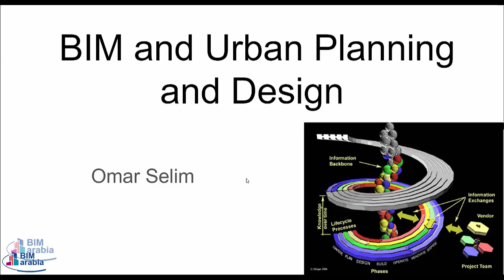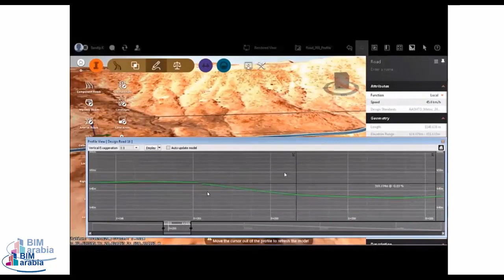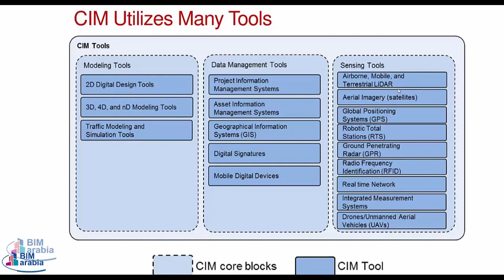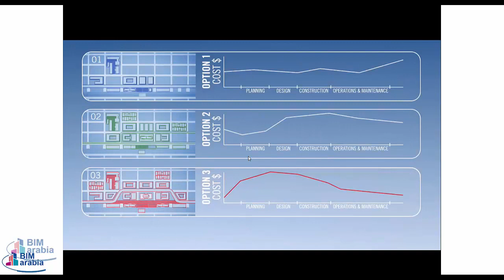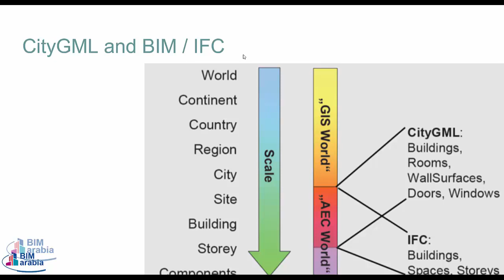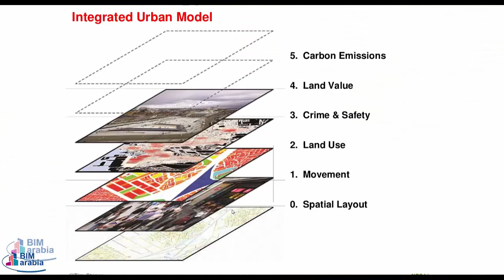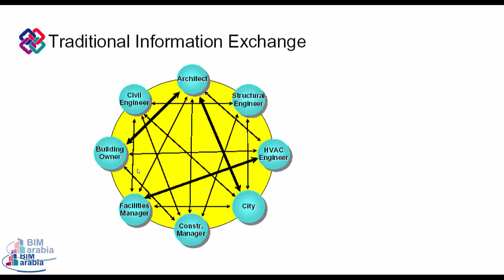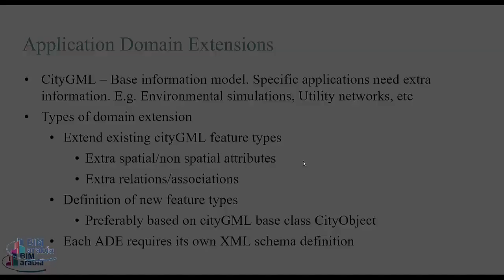Urban Planning and Design-التخطيط والتصميم الحضري - Stadtplanung und Design-City Planning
Urban Planning and Design-التخطيط والتصميم الحضري - Stadtplanung und Design
BIMarabia

Urban planning is a technical and political process concerned with the use of land, protection and use of the environment, public welfare, and the design of the urban environment, including air, water, and the infrastructure passing into and out of urban areas such as transportation, communications, and distribution networks. Urban Planning is also referred to as urban and regional, regional, town, city, rural planning or some combination in various areas worldwide. Urban planning takes many forms and it can share perspectives and practices with urban design.

Urban planning guides and ensures the orderly development of settlements and satellite communities which commute into and out of urban areas or share resources with it. Urban planners in the field are concerned with research and analysis, strategic thinking, architecture, urban design, public consultation, policy recommendations, implementation and management.

Urban Planners work with the cognate fields of Architecture, Landscape Architecture, Civil Engineering, and Public Administration to achieve strategic, policy and sustainability goals. Early urban planners were often members of these cognate fields. Today urban planning is a separate, independent professional discipline. The discipline is the broader category that includes many different sub-fields such as land-use planning, zoning, environmental planning, transportation planning, and Parks and Recreation.
التخطيط والتصميم الحضري - التخطيط والتصميم الحضري - Stadtplanung und Design
التخطيط الحضري هو عملية فنية وسياسية تتعلق باستخدام الأرض ، وحماية واستخدام البيئة ، والرفاهية العامة ، وتصميم البيئة الحضرية ، بما في ذلك الهواء والماء والبنية التحتية التي تمر من وإلى المناطق الحضرية مثل شبكات النقل والاتصالات والتوزيع. يشار إلى التخطيط الحضري أيضًا بالتخطيط الحضري والإقليمي أو الإقليمي أو البلدي أو المدني أو الريفي أو مزيجًا ما في مناطق مختلفة في جميع أنحاء العالم. يأخذ التخطيط الحضري أشكالًا عديدة ويمكنه مشاركة وجهات النظر والممارسات مع التصميم الحضري.
يوجه التخطيط الحضري ويضمن التطوير المنظم للمستوطنات والمجتمعات التابعة التي تتنقل من وإلى المناطق الحضرية أو تشارك الموارد معها. يهتم المخططون الحضريون في هذا المجال بالبحث والتحليل والتفكير الاستراتيجي والهندسة المعمارية والتصميم الحضري والاستشارة العامة وتوصيات السياسة والتنفيذ والإدارة.
يعمل المخططون الحضريون مع المجالات المماثلة للهندسة المعمارية وهندسة المناظر الطبيعية والهندسة المدنية والإدارة العامة لتحقيق الأهداف الاستراتيجية والسياساتية والاستدامة. غالبًا ما كان المخططون الحضريون الأوائل أعضاء في هذه المجالات المماثلة. اليوم التخطيط الحضري هو نظام مهني منفصل ومستقل. الانضباط هو الفئة الأوسع التي تشمل العديد من المجالات الفرعية المختلفة مثل تخطيط استخدام الأراضي ، وتقسيم المناطق ، والتخطيط البيئي ، وتخطيط النقل ، والمتنزهات والترفيه.
Die Stadtplanung ist ein technischer und politischer Prozess, der sich mit der Nutzung von Land, dem Schutz und der Nutzung der Umwelt, dem öffentlichen Wohl und der Gestaltung der städtischen Umwelt befasst, einschließlich Luft, Wasser und Infrastruktur, die in städtische Gebiete ein- und ausgehen, wie z Transport-, Kommunikations- und Vertriebsnetze. Stadtplanung wird auch als städtische und regionale, regionale, Stadt-, Stadt-, ländliche Planung oder eine Kombination in verschiedenen Bereichen weltweit bezeichnet. Stadtplanung nimmt viele Formen an und kann Perspektiven und Praktiken mit dem Stadtdesign teilen.
Die Stadtplanung leitet und gewährleistet die geordnete Entwicklung von Siedlungen und Satellitengemeinschaften, die in und aus städtischen Gebieten pendeln oder Ressourcen mit ihnen teilen. Stadtplaner in diesem Bereich befassen sich mit Forschung und Analyse, strategischem Denken, Architektur, Städtebau, öffentlicher Konsultation, Politikempfehlungen, Umsetzung und Management.
Stadtplaner arbeiten mit den verwandten Bereichen Architektur, Landschaftsarchitektur, Bauingenieurwesen und öffentliche Verwaltung zusammen, um strategische, politische und nachhaltige Ziele zu erreichen. Frühe Stadtplaner waren oft Mitglieder dieser verwandten Felder. Stadtplanung ist heute eine eigenständige, eigenständige Fachdisziplin. Die Disziplin ist die breitere Kategorie, die viele verschiedene Unterbereiche umfasst, wie z. B. Landnutzungsplanung, Zoneneinteilung, Umweltplanung, Verkehrsplanung und Parks und Erholung.